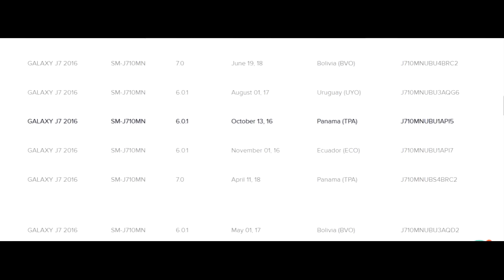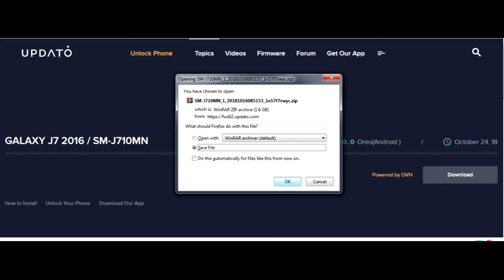Free Download Android 8.0.0 Oreo Galaxy J7 SM-J710MN Firmware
Free Download Galaxy J7 SM-J710MN Android 8.0.0 Oreo Firmware.  I want to share with you how to free download Galaxy J7 SM-J710MN Android 8.0.0 Oreo firmware that you don't need to pay and no need registered also more fastest.

Download link and how to flash it, you can see it

Share here if you know other free website for downloading firmware.  It may help other people to find it.

If you failed flashing this firmware using latest ODIN3 software, you can see it how to flash it.